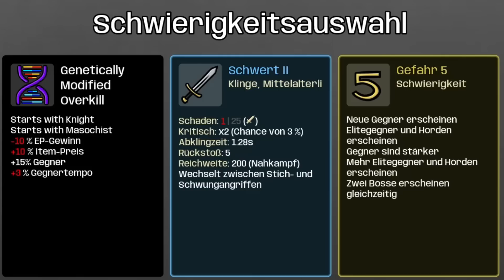ENDLOS MODUS: Schmerzen machen ihn stärker! Der Maso-Ritter! | Brotato Gefahr 5 | MODDED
Heute geht es in Brotato mit dem Ritter und dem Masochisten in einen Run im Endlos Modus auf Gefahr 5. Der Ritter steht seit neuestem auf Schmerzen und je mehr Schmerzen ihm zugefügt werden, desto stärker wird er!

Alle meine Links:
Community Discord:

Danke für jeden Support und fürs Ansehen, ihr seid die besten!